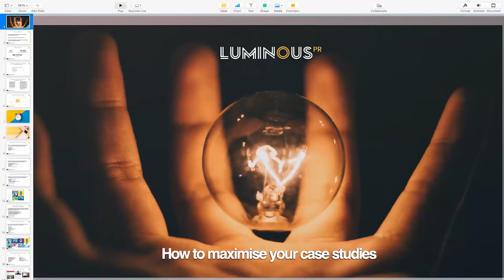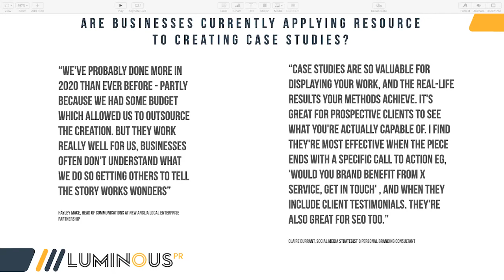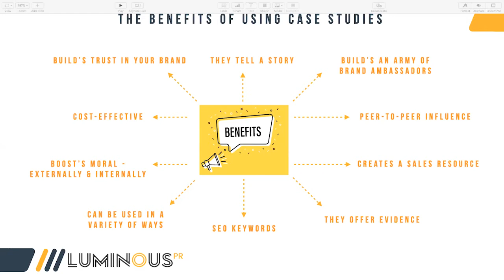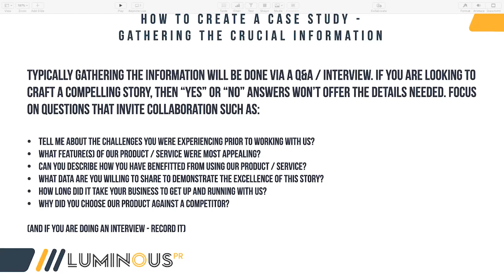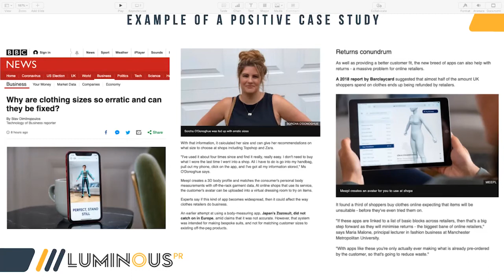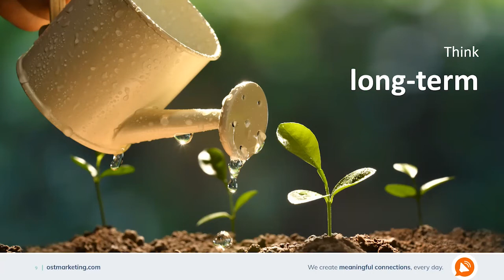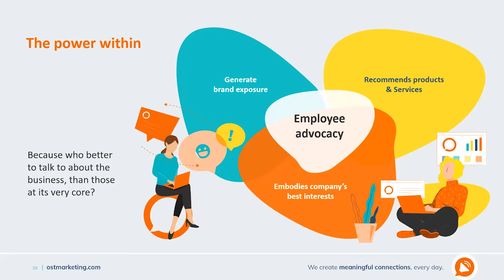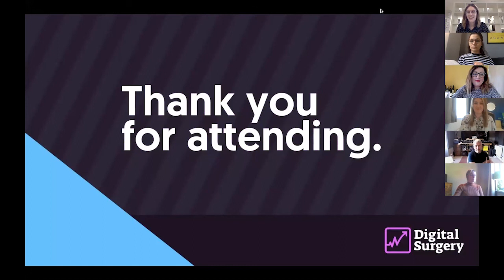Digital Surgery - How To Generate Positive Brand Awareness Using Case Studies and Influencers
Digital Surgery kicked off the New Year with another webinar!

This time we were joined by Amanda Bunn from Luminous PR and Helen Sharpe from OST Marketing to discuss how to generate and maximise positive brand awareness through case studies and influencers.

Digital Surgery is a knowledge hub for sharing unique insights from thought leaders and experts like you.